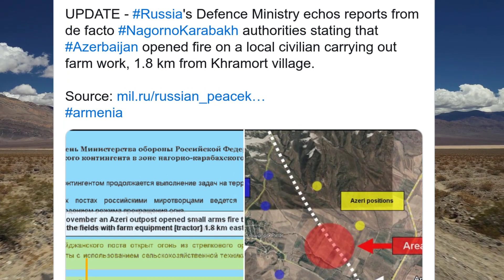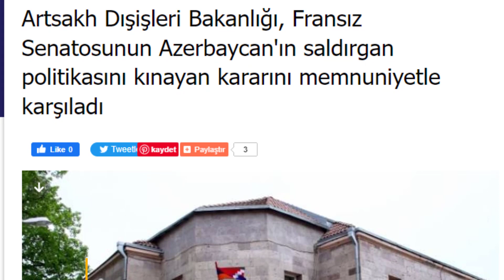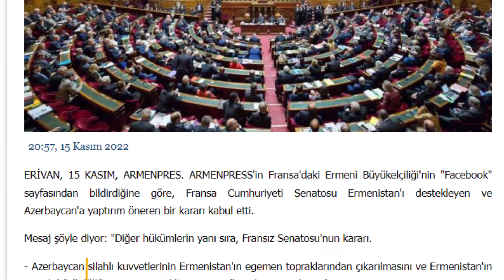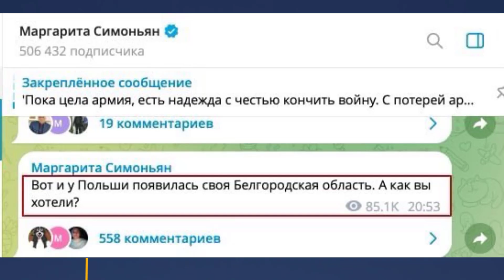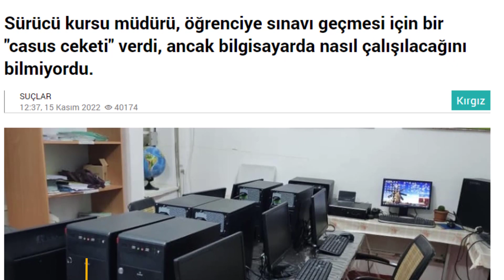FRANSA AZERBAYCAN'A YAPTIRIM UYGULADI ! GAZ SATIŞINI ENGELLEMEK VE KARABAĞ'DAN ÇIKIN BASKISI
EUNAVFOR MED IRINI Operasyonu, Libya kıyıları açıklarında ticaret gemisi MV MEERDIJK'da bir inceleme gerçekleştirdi. Geminin, BM silah ambargosunu ihlal ettiğinden şüphelenilen Libya'ya askeri kullanım için modifiye edilmiş araçlar taşıdığı tespit edildi.

Bu, IRINI'nin üç aydan kısa bir sürede BM Güvenlik Konseyi Kararı ( UNSCR ) 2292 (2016)' nın uygulanmasında ikinci kez bir kargoya el koyması . IRINI Operasyonu için Orta Akdeniz'de faaliyet gösteren Avrupa askeri gemilerinden biri, Libya'ya giden gemiyi tespit etti. IRINI Operasyonunun talebi üzerine, UNSCR 2292 uyarınca, geminin bayrak devleti olarak Hollanda gecikmeksizin denetim için onay verdi ve 11 Ekim'de bu araçların niteliğini doğrulamak için gemiye bir biniş ekibi gönderildi.

Uçağa binen ekip , Libya'ya yönelik BM silah ambargosunu olası bir şekilde ihlal ederek sevk edilen düzinelerce askeri araç keşfetti . Operasyonun yetkisine uygun olarak, araçlara el konuldu ve gemi daha fazla inceleme için bir Avrupa limanına yönlendirildi. BM Uzmanlar Heyeti tarafından yapılan incelemenin ardından araçlar karaya çıkarıldı ve karaya çıkarıldı.

ARKA FON

Mart 2020'den bu yana, IRINI Operasyonu, Libya'ya giden ticari gemide bulunduğunda silah ve ilgili malzemelerin denetimine, saptırılmasına ve ele geçirilmesine izin veren ilgili tüm BM Güvenlik Konseyi Kararları uyarınca denizde 25 denetim gerçekleştirdi.

Harekatın başlangıcından bu yana, sadece bir ulus dokuz kez rızasını reddetti.

IRINI Operasyonu, BM silah ambargosunun Libya'ya uygulanmasını etkin ve tarafsız bir şekilde desteklemeye devam ediyor.